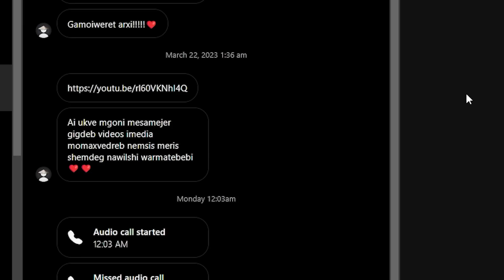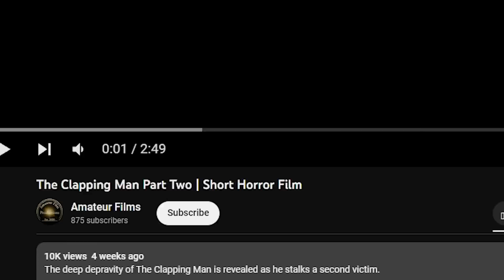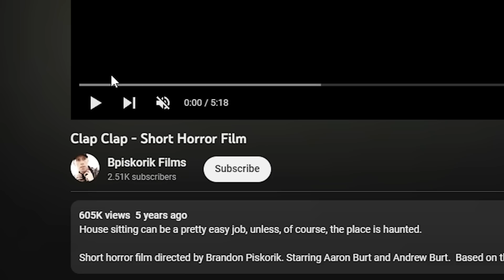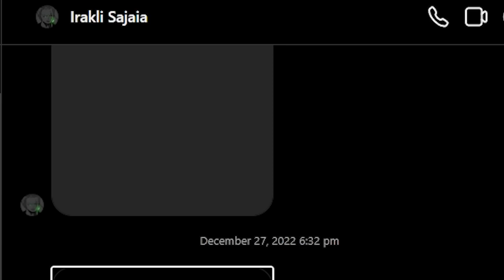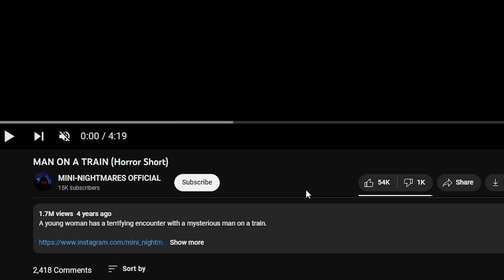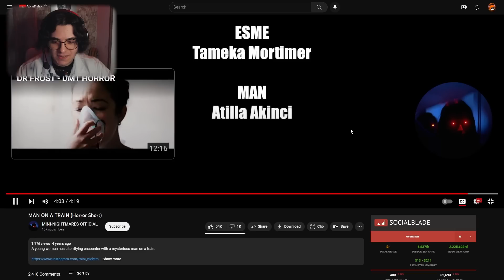ამ კაცს არ ენდოთ!!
NEMSISMERS (ნაწილი 43)
მადლობა მხარდაჭერისთვის!!